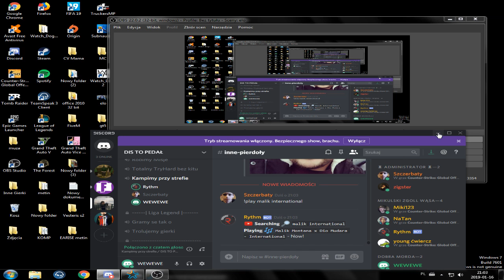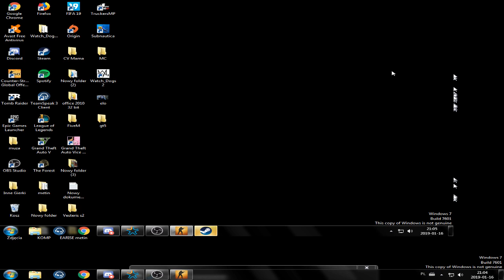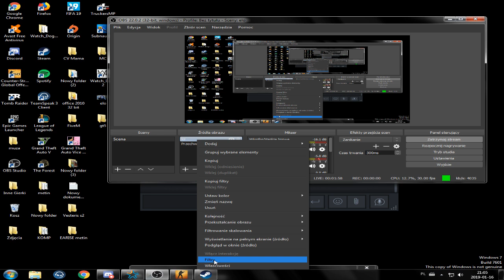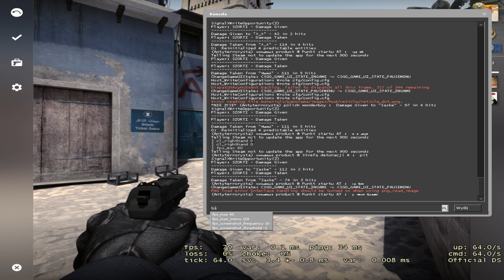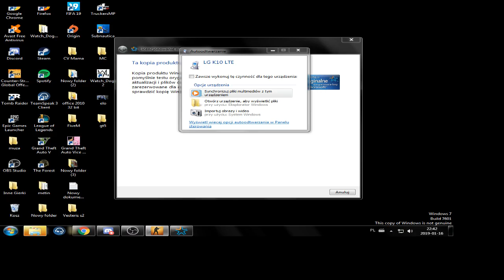CS GO tako